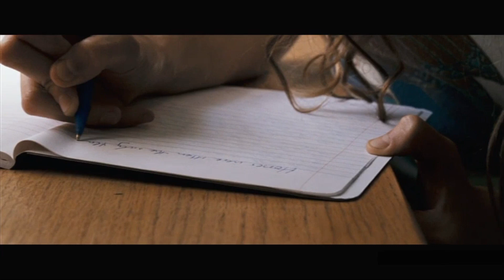L’histoire des mustangs - Flicka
C’était vraiment un passage que je connaissais par cœur quand j’étais petite 😄